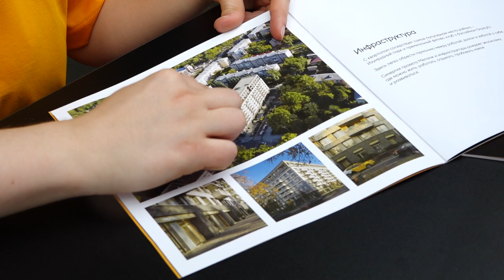В Барнауле впервые прошел велнес-фестиваль в парке "Изумрудный"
В Барнауле на минувших выходных прошел первый в городе велнес-фестиваль «Сила здоровой семьи». Его участниками могли стать все желающие. Что приготовили для них организаторы и что такое «велнес» — смотрите в нашем материале.